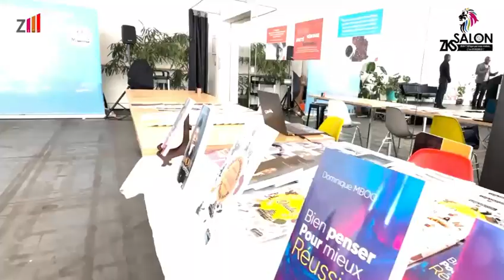Les Aliments du Futur: Récap SIEA 2024 en présentiel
Retour en images sur les 2 journées du SIEA 2024 à Lausanne Beaulieu.
Des échanges profonds, des intervenants de qualité.

RDV à l'édition 2025.